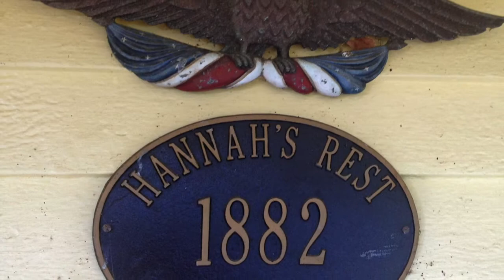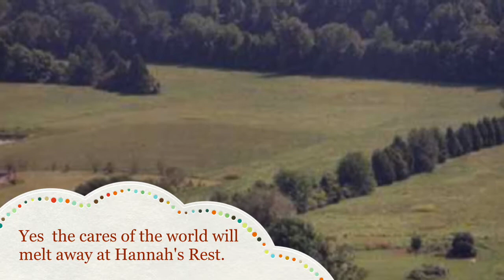Magical Property Hannah's Rest Ca 1882 A Great Value at $499,000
This is a magical property.  Lovely setting.  Built in 1882 and historically significant to the tapestry of the area.  Great for a horse farm, retreat site, weekend getaway.  Wonderfully restored.  There is a log building with electricity that could easily be completed inside and could become a great studio, cottage etc.  Beautiful heart pine flooring,  Several working fireplaces.  Delightful screened-in porch and deck!  Covered porches all around the home.  Fenced! Could be a wedding venue or a delightful B & B.  Straight shot to DC and NOVA.  Also only 20-25 minutes for Charlottesville.  A very special place.  A great value at $499,000